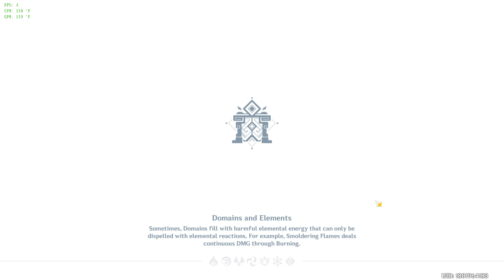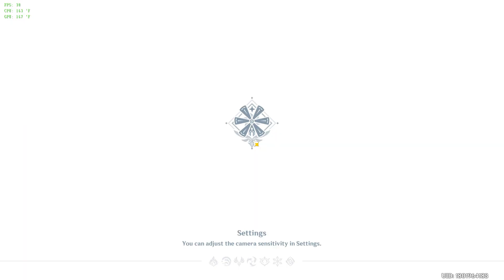Genshin Impact Part 10